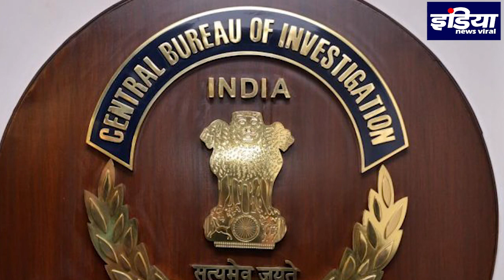रिया चक्रवर्ती के वकील की धमकी - रिया को बर्बाद करने की कोशिश करने वालों को छोडूंगा नहीं ,INV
आखिर रिया चक्रवर्ती के वकील ने क्यों दी धमकी - किसको नहीं छोड़ेंगे रिया के वकील आखिर वो कौन सा चैनल है जिसको बर्बाद करेंगे रिया के वकील? जानिए पूरी खबर